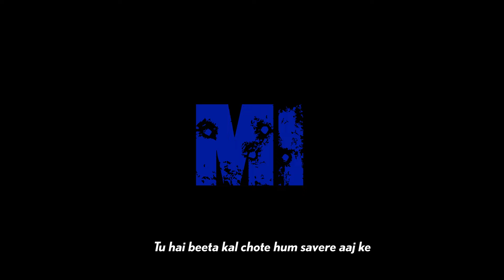MIvCSK: Who will win the bragging rights?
The most anticipated clash is here - Mumbai against Chennai! 🥳

We don't know about catches, but mics are surely dropped ahead of the highlight fixture of the IPLRivalryWeek 🎤

Tune in to MIvCSK in IPLOnStar
Tomorrow | 7:00 PM | Only on Star Sports